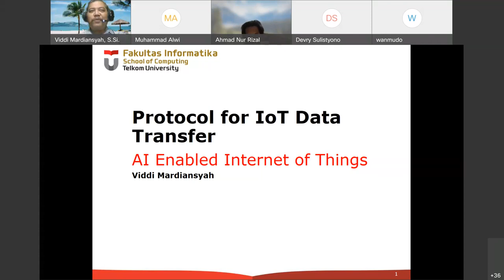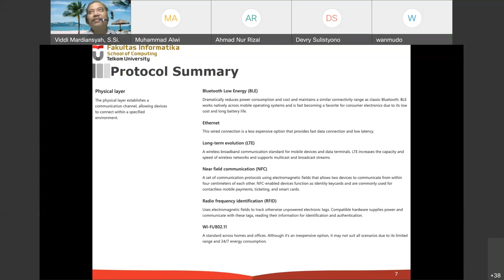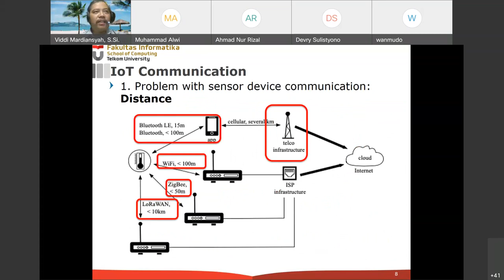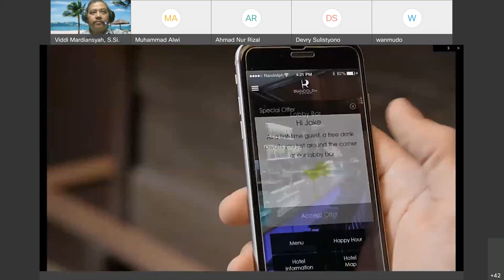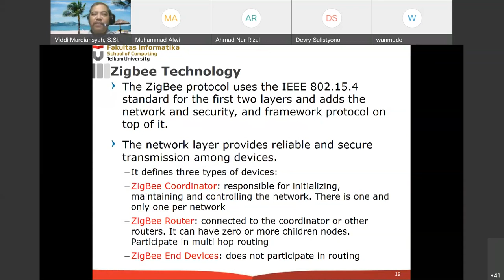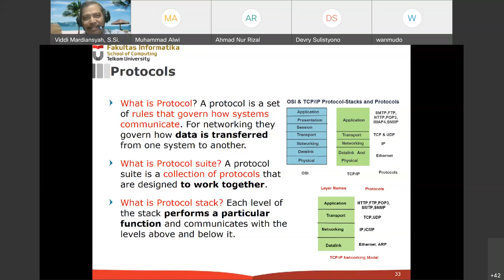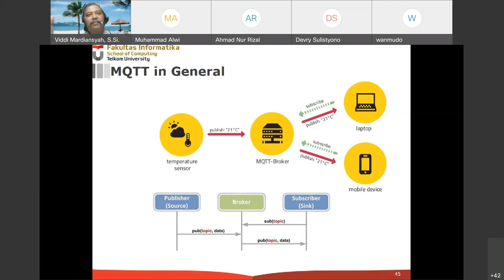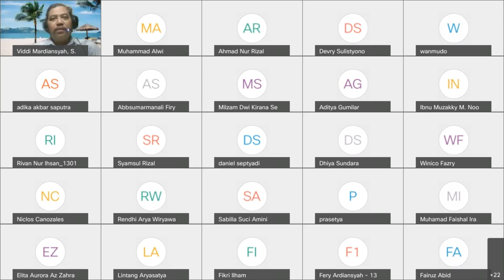AI-enabled IoT - 3rd Week